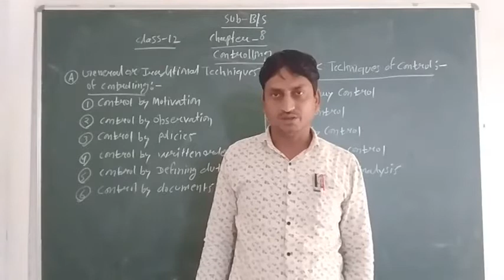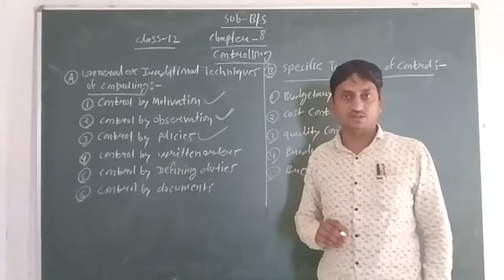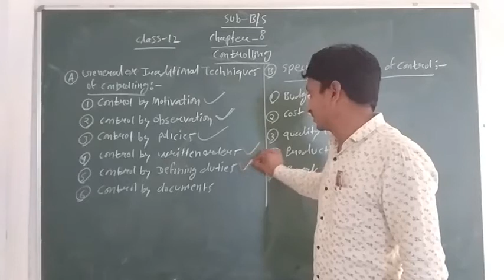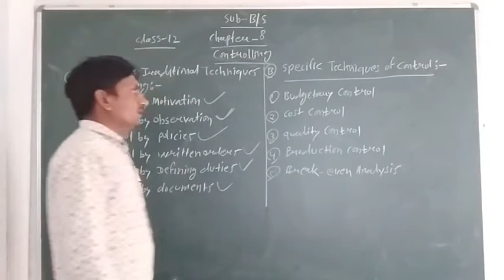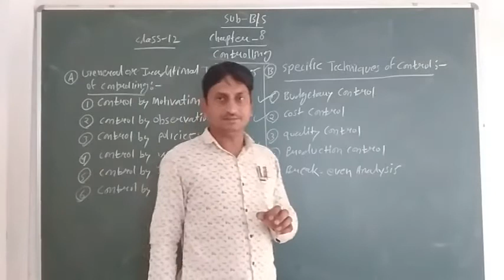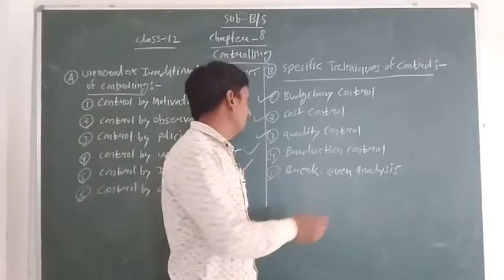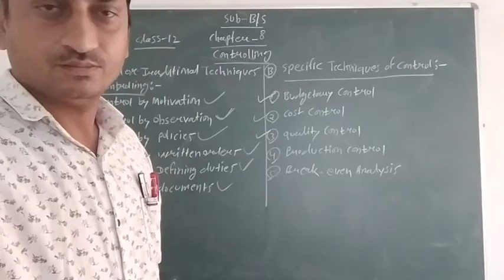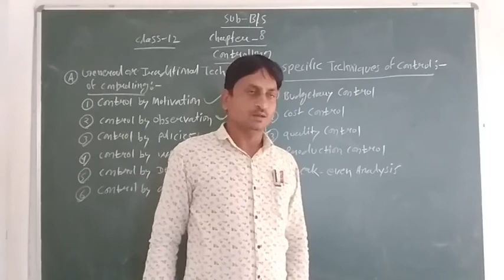class 12 subject-business studies chapter 8